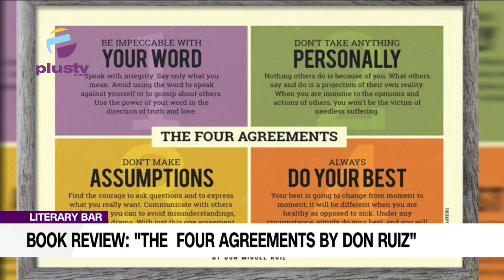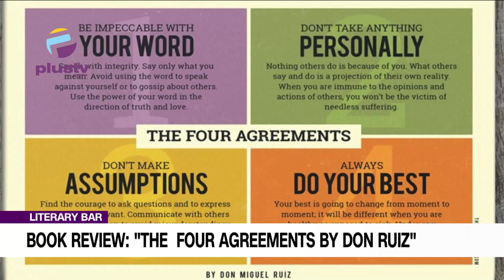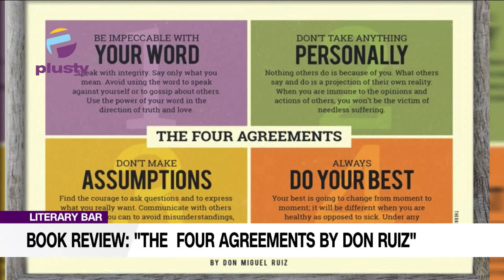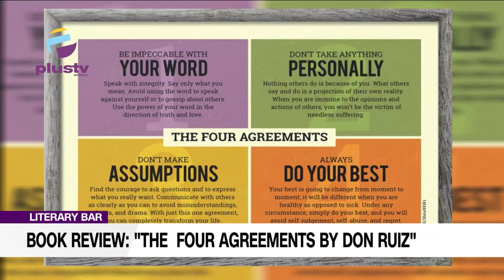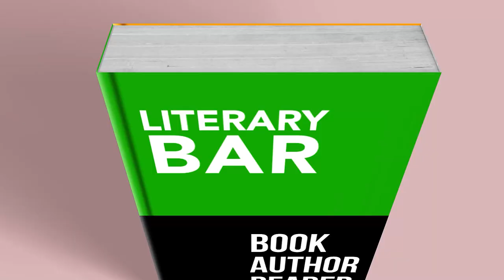Book Review: "The Four Agreements by Don Ruiz"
Join us on Today's episode of Literary Bar with Chinedu Dibiah Nwangha. The Book Review: "The Four Agreements by Don Ruiz" also featured a Tribute to Onyeka Onwenu